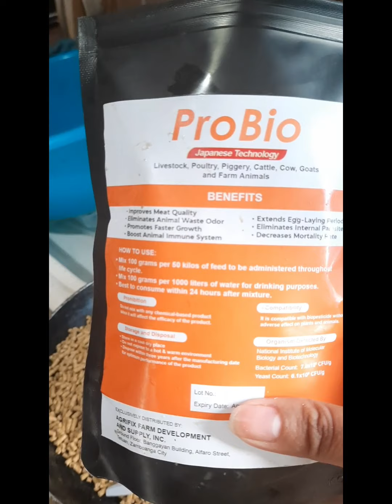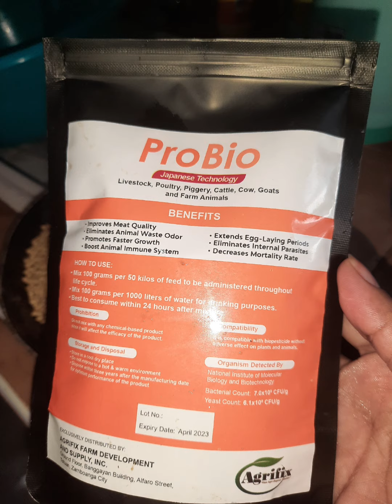Agri Fix- Pro Bio@diskartengabtik4902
Animal/ Plants Vitamins ang Pro Bio@diskartengabtik4902